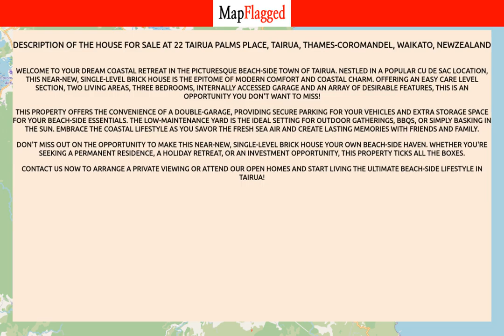NZ | Buy house at 22 Tairua Palms Place, Tairua, Thames-Coromandel, Waikato, NewZealand | MapFlagged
📚 Video Chapters:
0:00 Property Introduction
0:10 Property Price
1:35 Property Address
1:45 Property Description
1:50 Property Key Places
1:55 Subscribe to MapFlagged!

📣 Following is the detail of house for sale at 22 Tairua Palms Place, Tairua, Thames-Coromandel, Waikato, NewZealand:

3 Bedroom
0 Bathroom
500 Sq m. Land

Welcome to your dream coastal retreat in the picturesque beach-side town of Tairua. Nestled in a popular cu de sac location, this near-new, single-level brick house is the epitome of modern comfort and coastal charm. Offering an easy care level section, two living areas, three bedrooms, internally accessed garage and an array of desirable features, this is an opportunity you don't want to miss!
This property offers the convenience of a double-garage, providing secure parking for your vehicles and extra storage space for your beach-side essentials. The low-maintenance yard is the ideal setting for outdoor gatherings, BBQs, or simply basking in the sun. Embrace the coastal lifestyle as you savor the fresh sea air and create lasting memories with friends and family.
Don't miss out on the opportunity to make this near-new, single-level brick house your own beach-side haven. Whether you're seeking a permanent residence, a holiday retreat, or an investment opportunity, this property ticks all the boxes.

🏥 Nearest Hospitals to this Property:
Middlemore Hospital
Ascot Hospital
Thames Hospital

✒️ Nearest Schools to this Property:
Kauri Learners
Whenuakite Country Kids
Whitianga Playcentre
Coroglen School

🍕 Nearest Restaurants to this Property:
Cafe Nina
Blue Ginger
Hangry Burger
Mercury Bay Area School
Arts and Crafts at Bay Carving

🚃 Nearest Train Stations to this Property:
Papakura Station
Takanini Station
Goldfields Railway
Te Mahia Station

🏬 Nearest Shopping Malls to this Property:
Meadowlands Shopping Plaza
Ostend Store Waiheke
Botany Town Centre-North East Entrance

🌼 Nearest Parks to this Property:
Fairy House
Lyon Park
Hilton Park
Gamers Park
Whitianga Gaming Park

🎥 Nearest Movie Theaters to this Property:
Movie
Waiheke Island Community Cinema
Mercury Twin Cinemas
Monterey Cinemas
Hoyts

☕ Nearest Cafes to this Property:
Cafe Nina
Colenso Cafe
Curry N Coffee House Indian Restaurant Whitianga

✈️ Nearest Airports to this Property:
Ardmore Airport
Auckland Airport
Whitianga Airport

🏢 Nearest Stores to this Property:
Muirs Linen Hire
Whitianga Chiropractic
Whitianga Upholstery
Computer Freeks NZ

➕ Nearest Doctors to this Property:
Andrea George Osteopath
Picton Surgery
Bigfoot Podiatry